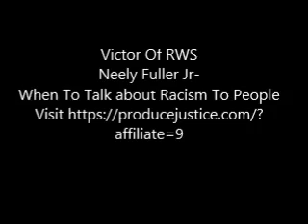Neely Fuller Jr- When To Talk about Racism To People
Neely Fuller Jr explaining how people only want to talk about racism when is affecting them directly.